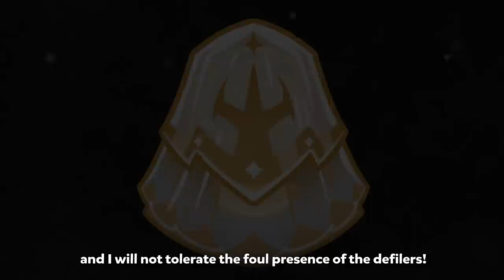1-Year of Clawed Goodness | Cookie Run: Kingdom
Feels like it was just yesterday when the commander joined our Kingdom! 🍰 Join us in celebrating the one-year anniversary of Red Velvet Cookie ❤️

... I wonder who that could be, inviting herself to the party... 👀